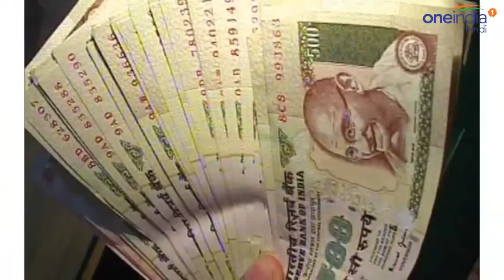Modi Government to take 4 big decision on Black Money soon Watch Special Report वनइडय हद